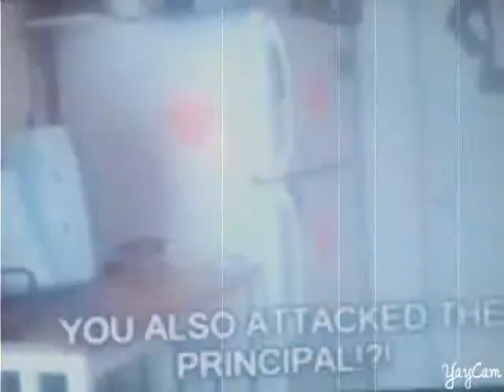Ronald Ramirez Goes to school (1982)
Filmed in 35mm print.